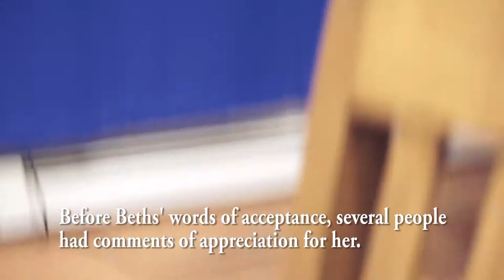Freeport 2018 Citizen of the Year, Betheda Edmonds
During Freeport Town Council meeting, Beth(Betheda) Edmonds was recognized as 2018 Citizen of the Year, with many (including Senator Carson on behalf of ME legislature) speakers stepping up to say a few words.